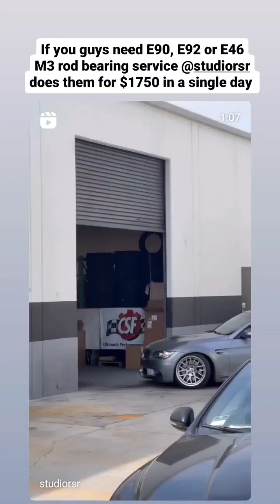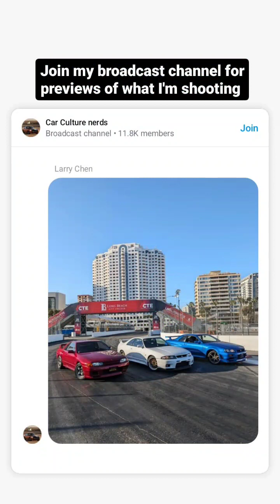Larry chen (Instagram stories от 10.04.24)